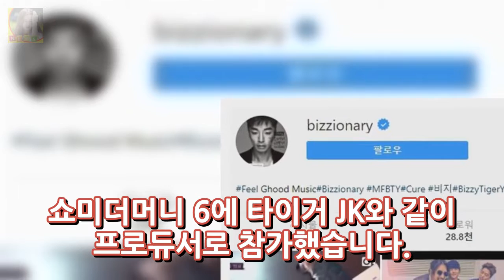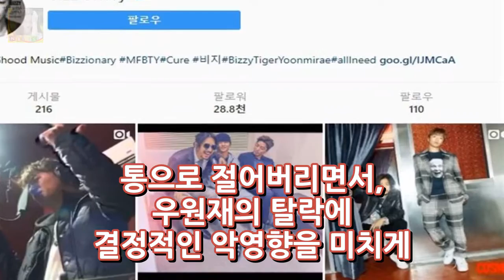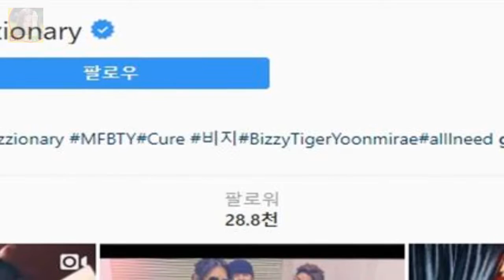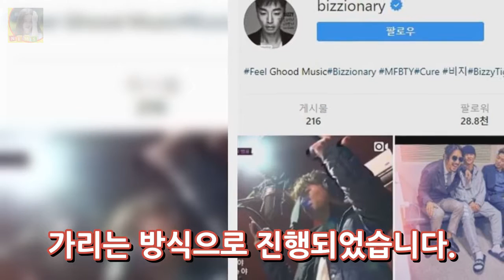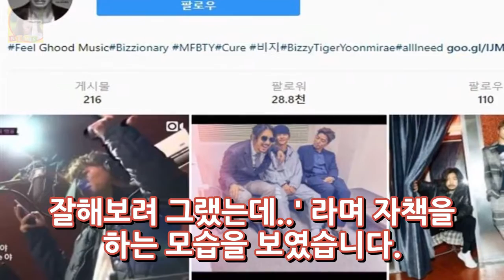비지 나이 가사 실수 쇼미더머니 우원재 탈락 인스타그램 DKO 뉴스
비지 소개 비지는 Bizzy 라는 예명을 쓰고 있고 본명은 박준영입니다. 나이는 1980년생으로 38살입니다. 키는 178cm로 큰 편이시네요. 소속 레이블은 필굿뮤직이며 소속그룹은 MFBTY에 속해있습니다. 무브먼트 출신의 래퍼이며 타이거 JGK와 함께 공연하는 경우가 많다고 합니다. 타이거 JK 윤미래와 함께 MFBTY 라는 힙합 그룹 소속이며 쇼미더머니 6에 타이거 JK와 같이 프로듀서로 참가했습니다.

© My video is in accordance with the Fa